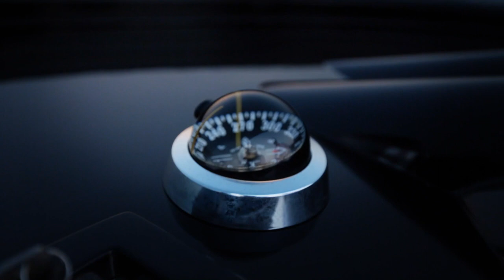QUBE Luxury Marketing Solutions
With experiences becoming inextricably part of the luxury brand story, film is the latest trend in luxury marketing, providing a powerful and creative tool to capture your product or services communicate these with our clients target audience through an experiential medium.Our team of experienced and professional researchers, producers and film crew members work with our marketing specialists to produce broadcast quality films to promote your brands – ranging from high-impact mini-features to detailed brand story films among others.